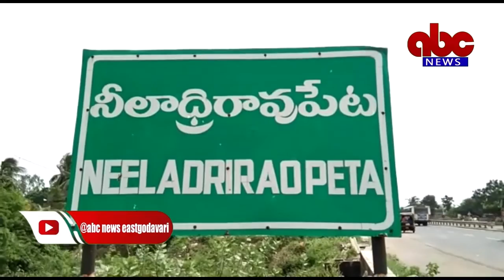22-11-2021 Gandepalli ABC News East Godavari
16వ నెంబర్ జాతీయ రహదారిపై గండేపల్లి మండలం నీలాద్రిరావుపేట వద్ద ప్లై ఓవర్ బ్రిడ్జిపై జరిగిన రోడ్డు ప్రమాదం లో వ్యక్తి మృతి చెందాడు. దీనికి సంబంధించిన వివరాలు ఇలా ఉన్నాయి.
మండపేట కు చెందిన సత్తిబాబు, స్వామి అనే ఇద్దరు వ్యక్తులు మండపేట నుండి తుని బైక్ పై బయలుదేరారు. నీలాద్రిరావుపేట వద్దకు వచ్చేసరికి ఆగి ఉన్న లారీని వెనుక భాగంలో ఢీకొట్టి బైక్ లారీ క్రిందకు దూసుకుపోయింది. దీంతో బైక్ నడుపుతున్న సత్తిబాబు తలకు బలమైన గాయమైంది. వెనుక ఉన్న స్వామి అనే వ్యక్తి కి స్వల్ప గాయాలయ్యాయి. వీరిని జగ్గంపేట కమ్యూనిటీ హెల్త్ సెంటర్ కు తరలించగా చికిత్స పొందుతూ సత్తిబాబు మృతి చెందాడు. గాయాలైన మరొక వ్యక్తి కి ప్రధమచికిత్స చేశారు. ఈ మేరకు గండేపల్లి పోలీసులు కేసు నమోదుచేసి దర్యాప్తు చేస్తున్నారు.